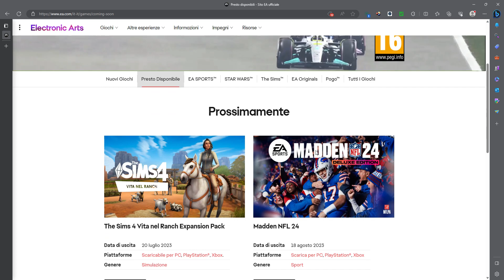Giochi presto disponibili Electronic Arts